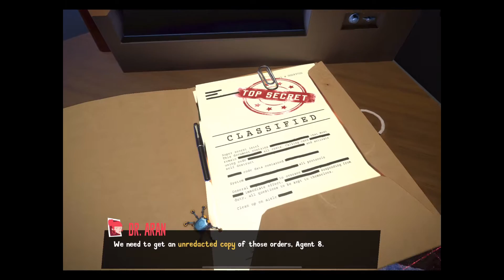How to do The War Room Puzzle in SPYDER | Walkthrough #1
Enjoy the Walkthrough of the new game on Apple arcade: Spyder

About Game:
Save the world with Agent 8 in this Spy story on The Wall adventure.

Set in a retro universe, British Spy Agency 'EP-8' has created Agent 8, the most sophisticated miniature robot spider on earth! Built using experimental technology, this itsy-bitsy superspy is equipped with all the gadgets and gizmos you'll need; cut through panels, overload terminals, flip switches, and open valves as you scurry about sabotaging the heinous plans of evildoers.

Your One Tiny Objective? Save the World!
- See the world from a new perspective
- Use amazing robot gadgets
- Explore unique and open environments
_ Solve larger than life puzzles

As Agent 8 you'll travel to exotic locations and embark on an adventure of fantastic proportions in an era where anything is possible.